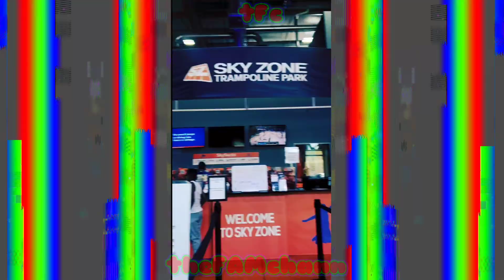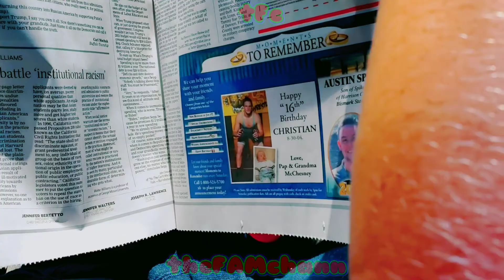The FAMZone (FAM Bday: SKY ZONE Trampoline Park)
The FAM Celebrates a Sibling Birthday at the TRAMPOLINE PARK (SKY ZONE  Trampoline Park,  Monroeville PA)

A Fun Day was had by the WHOLE FAM...Trying Out all of the Equipment at the TRAMPOLINE PARK